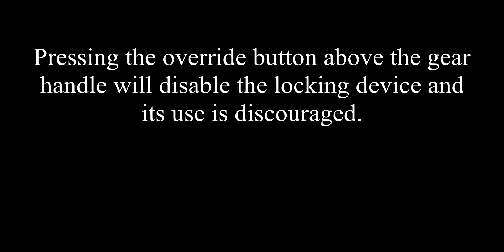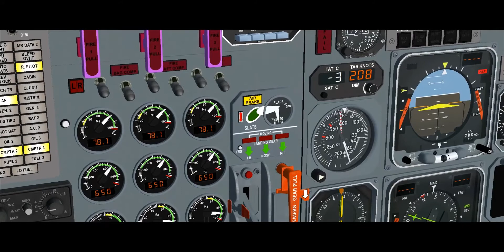Flysimware Falcon 50 Gear Handle Test